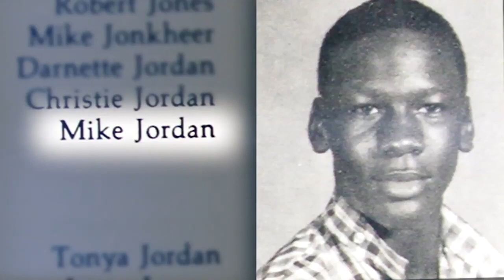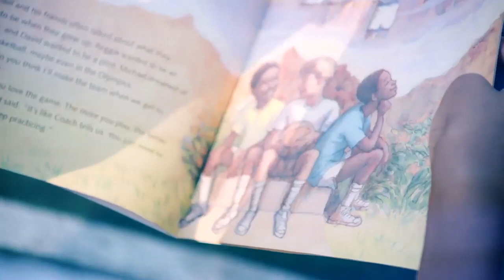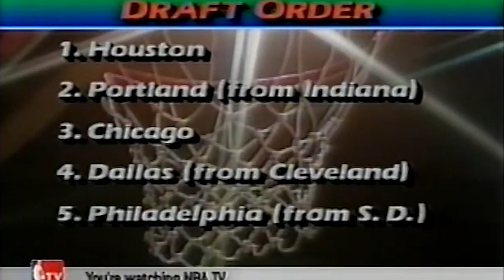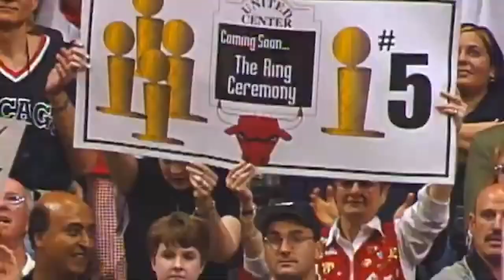Michael Jordan 2024 🏀 Then & Now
Ever wondered what Michael Jordan is up to in 2022? Well you no longer need to wait, we cover what this legend has been up to since leaving the court.